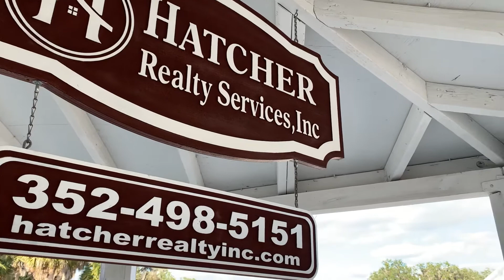Hatcher Realty is Thankful for....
With 2020 coming to an end, we started to look back on this crazy year and while it was a rollercoaster of highs and lows, we still have so much to be thankful for.

We hope y’all enjoy our video and have a great Thanksgiving with your family and friends!